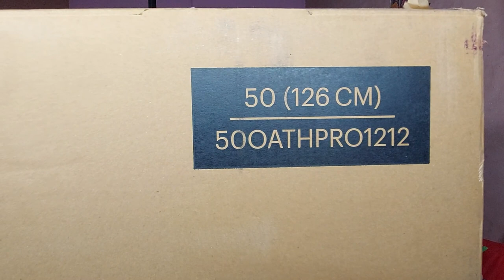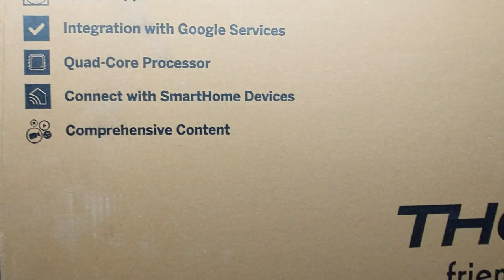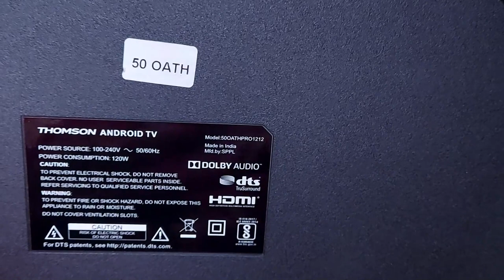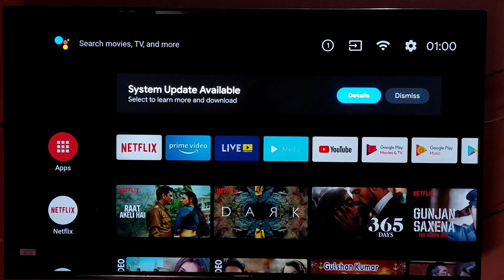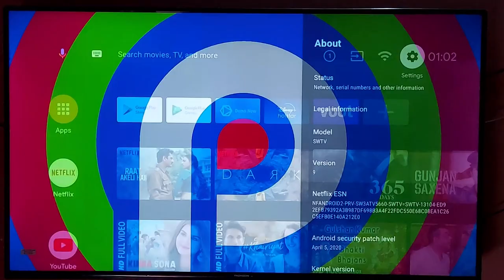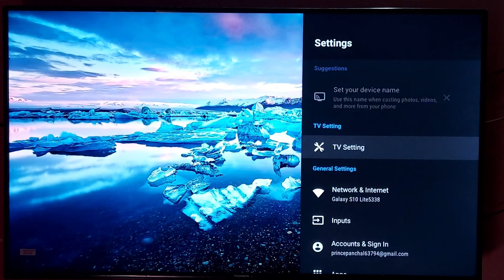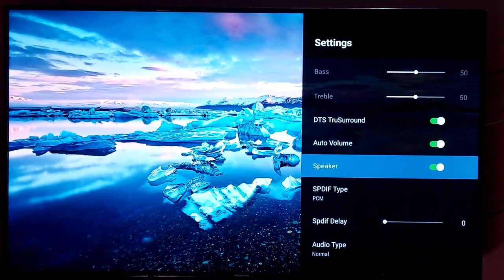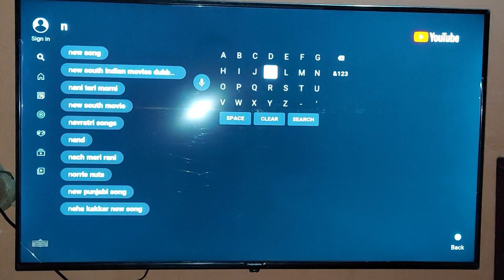Thomson 50OATHPRO1212 50-inch Ultra HD 4K Smart LED TV & Review | Cheapest 4k TV under 25k??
Hi Friends,

Aaj ki video main hum karne wale hai Unboxing and review of Thomson Oath Pro 4K TV 50inch. Jo sale main humko mila hai Rs 24,999. Humne full koshish ki hai sab topics cover karne ki. Picture quality, sound quality, all the functions and more.

You can buy this tv from Flipkart via below link
Thomson 126cm (50 inch) Ultra HD (4K) LED Smart Android TV

Watch the video and enjoy the content.

👍 Like this Video to Appreciate our Efforts and also, Tap on the Bell 🔔 for Daily Notifications
I AM NOT THE OWNER OF ANY PICTURES SHOWED IN THE VIDEO